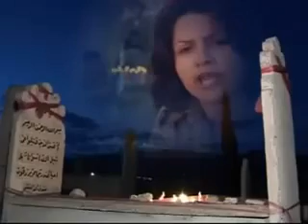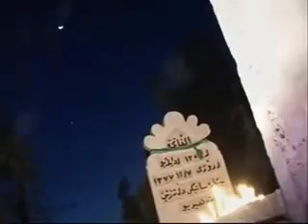بەخشەندە کێن ؟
پەخشان:عومەر غولامعەلی ___ خوێندنەوە:ئاوارە جەلالی __ ئاواز:فەریدوون عەزیمی

به‌خشه‌نده‌ کێن?

له‌ چ ره‌شمالێکا ئه‌ژین،چ به‌رگێکیان له‌ به‌ر دایه‌ به‌ زمانی کێوه‌ ده‌دوێن،ئیستا هه‌واریان له‌ کوێیه‌ سبه‌ی دووی ئه‌وانه‌ دێن،له‌م بناره‌وه‌راده‌برن وه‌کوو ئه‌ستێره‌ی کاکێشان بێسه‌ره‌تاو کۆتایی دێن،وه‌ کوو خولی شه‌وورۆژان بێ پسانه‌وه‌ به‌رێدا هه‌ر ده‌سووتێن،هه‌ر ده‌سووتێن خوێنی ئالی هه‌ناوی کێن،ئه‌وانه‌ کێن؟.
به‌خشه‌نده کێن،بۆ له‌ چیاکان ناپرسن؟بۆ له‌ دارستانی سووتاوباریکه‌رێ
ی ده‌م که‌لاوه‌ی گووندی خاپووری به‌جێماو ناپرسن.
ئه‌گه‌ر ناترسن بۆ ناپرسن،له‌ کێلی گۆرستانه‌کان که‌ به ‌ریزه‌وه‌ وه‌ستاون وا له‌ به‌ر پێی به‌خشه‌نده‌کان
بۆ ناپرسن؟له‌ کێلی گۆرستانه‌کان که‌ له‌ به‌ر پێی به‌خشه‌نده‌کان ده‌ست له‌ سه‌ر سینگ راوه‌ستاون.
به‌خشه‌نده‌ کێن؟له‌ پیاو کووژی زیندانه‌کان بۆ ناپرسن،له‌ پایه‌ی دیواری شه‌قامه‌کان بۆ ناپرسن؟
له‌ دار به‌رووی ناو چیاکان بۆ ناپرسن؟
له‌ مامۆستای قووتابخانان بۆ ناپرسن؟
له‌ هه‌ر مالێک،له‌ هه‌ر دایکێک،له‌ هه‌ر گۆرستانێک که‌ وا کفنی خوێناوی بۆ چووبێ،له‌ هه‌ر بنارێک شۆره‌ سوار هه‌ڵمه‌تی لێوه‌بردبێ،له‌ هه‌ر بستێک له‌و وولاته‌ی نه‌به‌زین ماچی کردبێ بۆ ناپرسن؟
ده‌ وه‌رن ساتێک راوه‌ستن به‌ چه‌ پکه‌ گوولی سووره‌وه‌ به‌ رووی تۆفانوو خۆره‌وه‌ کڕنۆش به‌ڕن به‌ سه‌ر که‌زی بۆ ئه‌وانه‌ی به‌خشه‌نده‌ بوون بۆ ڕه‌ زگاری، بۆ سه‌ربه‌رزی.‌‌

م